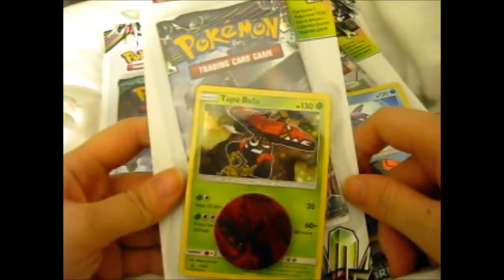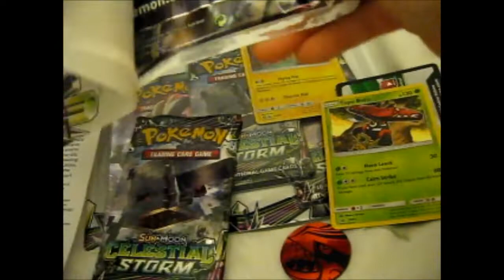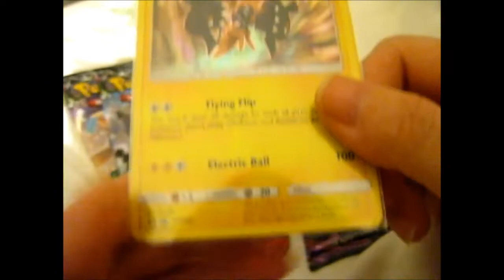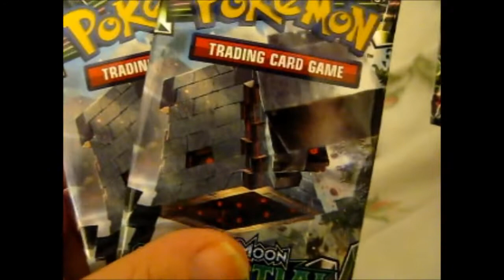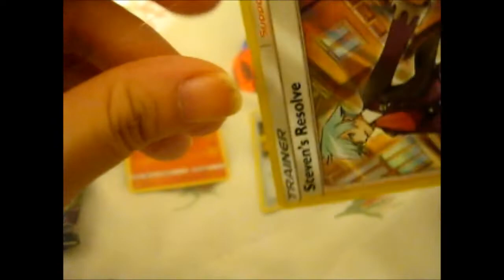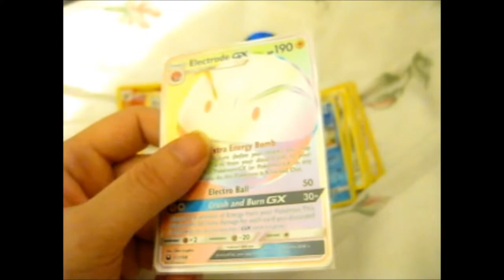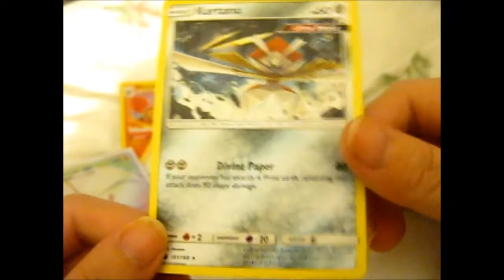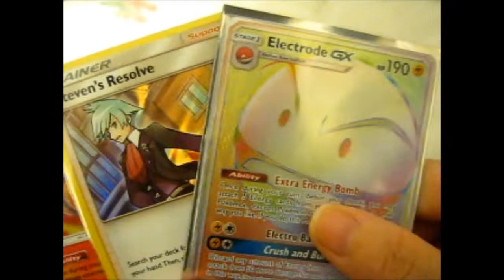Christmas Morning Pokémon Opening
Opening of: Christmas Morning Pokémon Opening